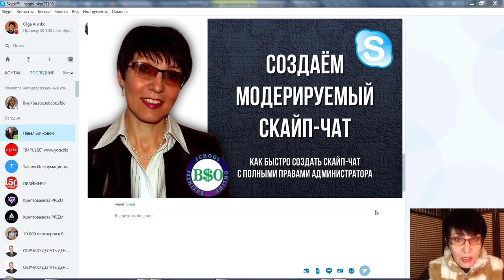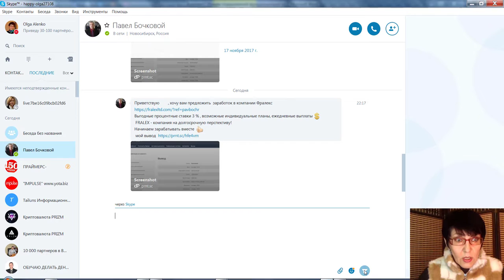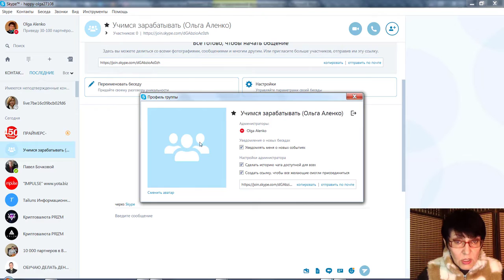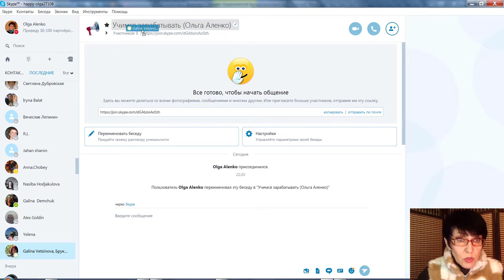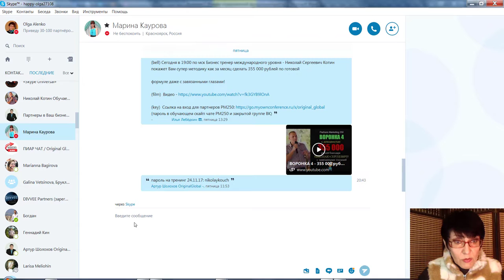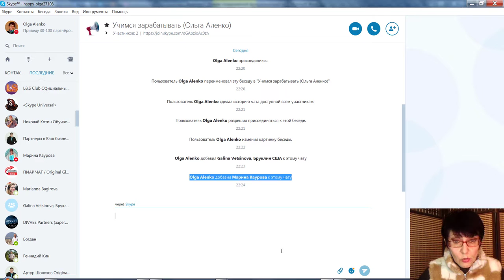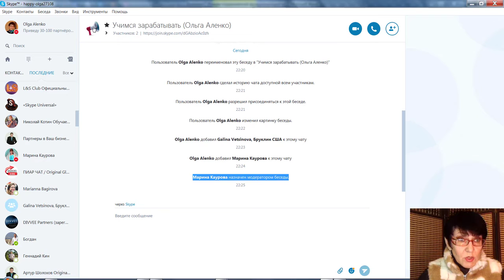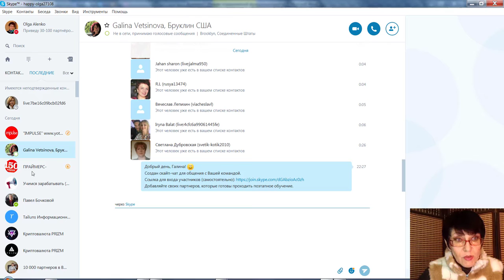БИЗНЕС-АВТОМАТИЗАЦИЯ. Как создать модерируемый скайп-чат (чат в скайпе)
Краткая инструкция о том, как создать модерируемый Skype-чат с возможностью удаления сообщений участников.

Чтобы создать новую скайп-группу и вернуться к традиционным функциям модерации, введите команду:
/createmoderatedchat (в окне отправки сообщений любого контакта или скайп-группы).
В результате будет создана так называемая «Беседа без названия», в которую можно будет добавить участников и пользоваться всеми командами Skype.

Приведу 30-100 партнеров за 1 месяц в Вашу команду.

Даю каждому уникальную возможность привлечь неограниченное количество партнёров в свой бизнес.

Пройдите серию бесплатных тренингов по продвижению в интернете. Обязательно напишите там: "Хочу пройти бесплатный тренинг".

Если у Вас до сих пор нет личного лендинга, пройдите
бесплатную регистрацию в сообществе и бесплатно

► Данные для оказания личной помощи участнику нашей команды:
✔ Skype: happy-olga27108